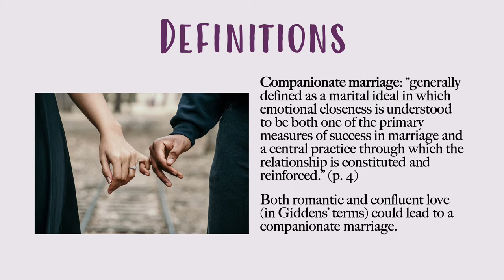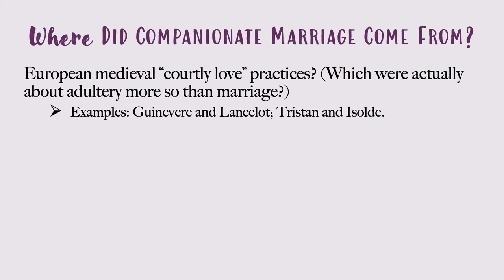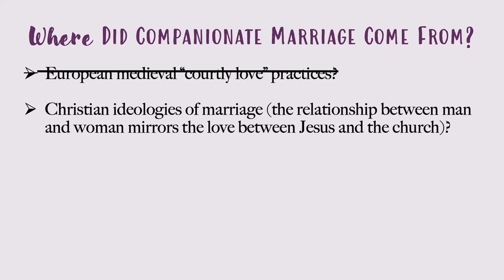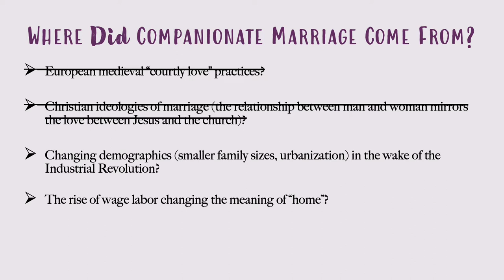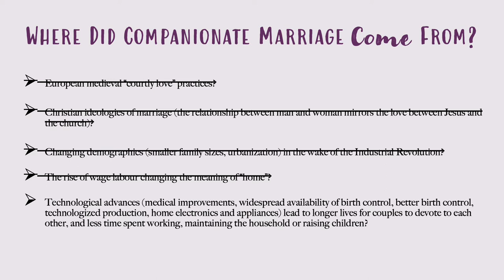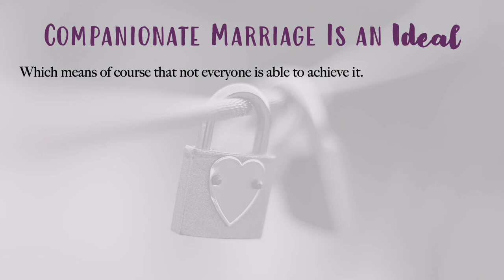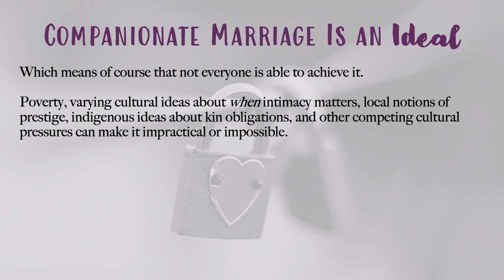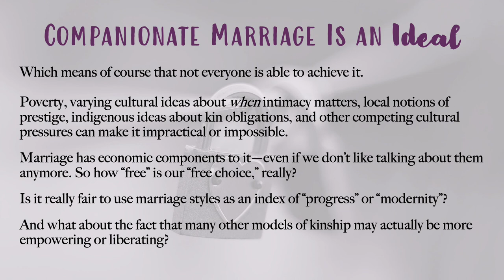Companionate Marriage in Europe and Around the World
For our reading by Jennifer Hirsch and Holly Wardlow